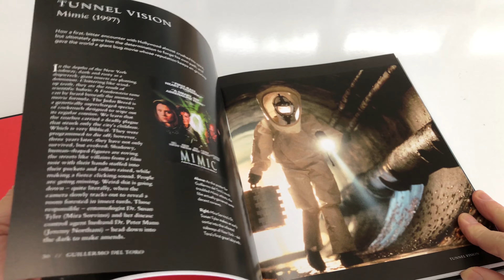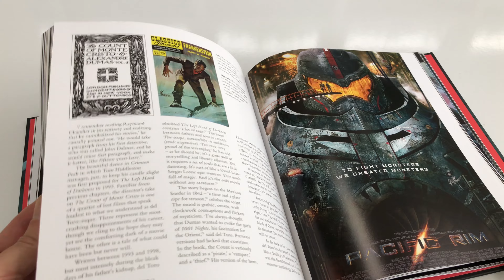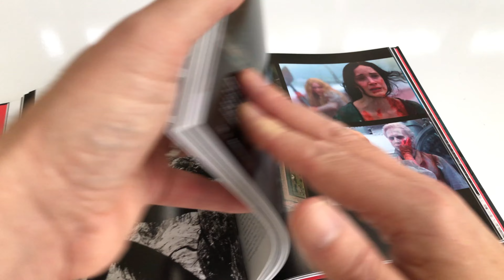Guillermo del Toro: The Iconic Filmmaker and his Work - 4K Book Video Feature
Our 4K Video Book Feature of Guillermo del Toro: The Iconic Filmmaker and his Work from White Lion Publishing.